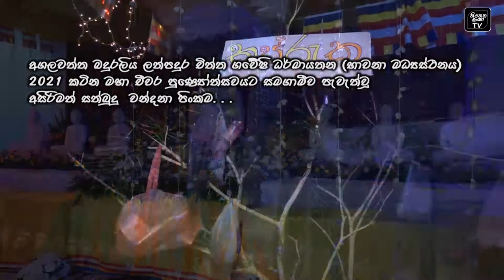සත්බුදු වන්දනාව | sathbudu wandanava | කුඹුක් කඩවර සූධීර හාමුදුරුවන් ‍‍තිනෙත_ලංකා_tv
සත්බුදු වන්දනාව  ‍‍‍‍‍‍‍ | sathbudu wandanava කුඹුක් කඩවර සූධීර හාමුදුරුවන්

         අගලවත්ත බදුරලිය ලත්පදුර චිත්ත ගවේෂි ධර්මායතන (භාවනා මධ්‍යස්ථානය) 2021 කටින මහා පිංකමට සමගාමීව පැවැත්වූ සත්බුදු වන්දනා පිංකම‍‍.

ඔබ ප්‍රදේශයේ / ඔබගේ විහාරස්ථානයේ / ඔබගේ නිවසේ පවත්වන ධර්මදේශනා ඇතුළු පුණ්‍ය කටයුතු ධර්ම දානයක් ලෙස ප්‍රචාරය කරවා ගැණීම සදහා "තිනෙත ලංකා Tv" අපට කතා කරන්න 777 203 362